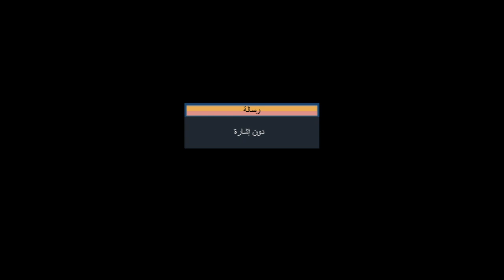المهندس سامح على يشرح الانشاءات الاهلى بالتجمع للكابتن محمود الخطيب واشرف صبحى وزير الشباب والرياضة